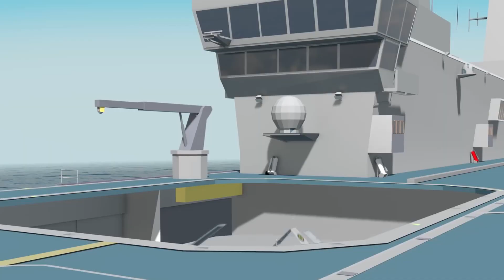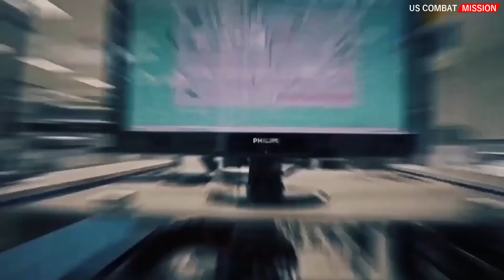Turkey Unveils Bayraktar TB3 Unmanned Combat Aerial Vehicle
The Baykar Bayraktar TB3 is a medium-altitude long-endurance (MALE) unmanned combat aerial vehicle (UCAV) produced by Baykar, a Turkish company. It is designed with the capability of short-range landing and take-off. The aircraft is currently under development to address the shortage of aircraft for deployment on the TCG Anadolu amphibious assault ship.